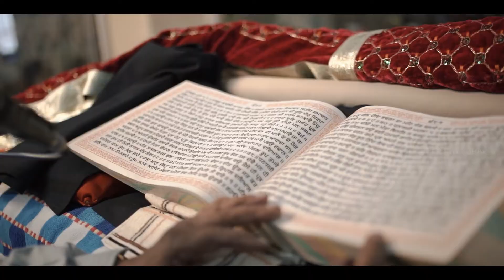WEDDING FILM MANJIT + AMANDEEP RK PHOTOGRAPHY BEGOWAL INDIA MOB-98721--6606